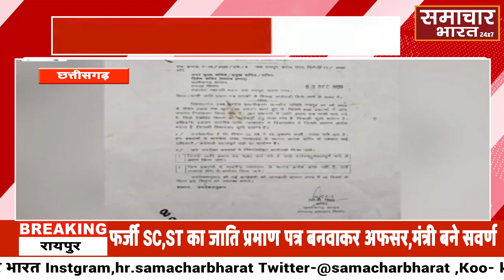Fake Cast Certificate:छत्तीसगढ़ में फर्जी SC,ST जाति प्रमाण पत्र पर बहुजन युवा कर रहे धरना प्रदर्शन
फर्जी SC,ST का जाति प्रमाण पत्र बनवाकर अफसर,मंत्री बने सवर्ण
फेसबुक @Samachar Bharat Tv 24×7
फेसबुक @Mithlesh Kumar
ट्विटर @SamacharBharat_
इंस्टाग्राम hr.samacharbharat पर जुड़ सकते हैं.

Copyright Information:
We are showing this news and video with the intention of making the society aware of the correct incident so that the victim can get justice, the guilty can be punished.
हम समाज को सही घटना का जानकारी कराने के इरादे से यह न्यूज़ और वीडियो  दिखा रहे की पीड़ित को न्याय मिल सके दोषी को सजा मिल सके